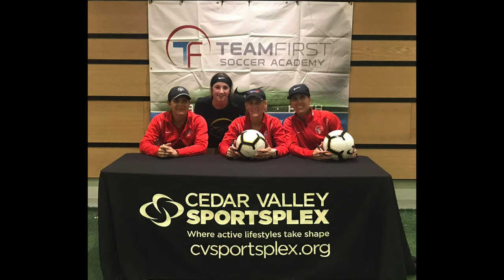Mickey Stephens ~ Freshman Soccer Highlights 2019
Mickey Stephens ~ Soccer Highlights 2019 ~ High School Freshman Year